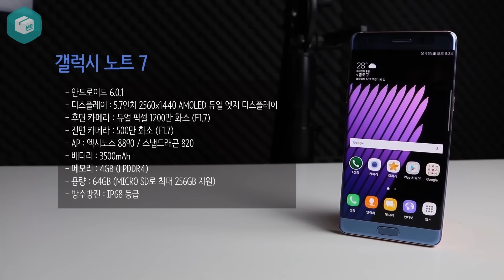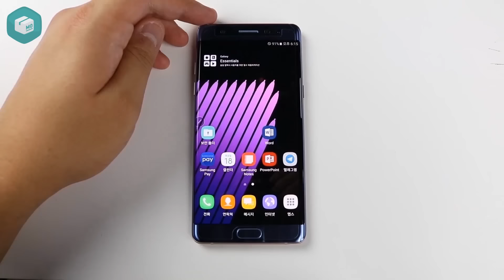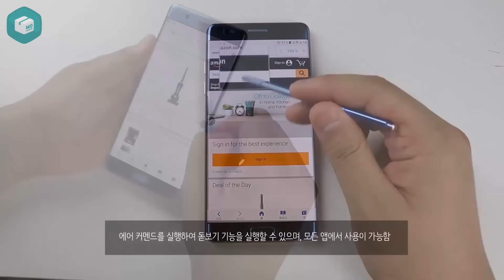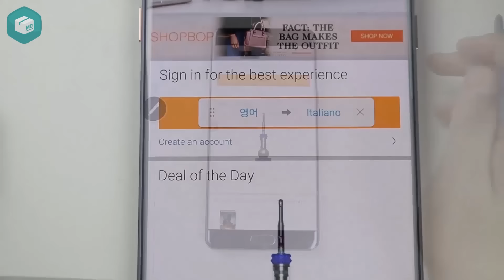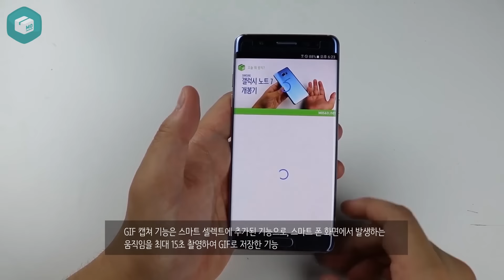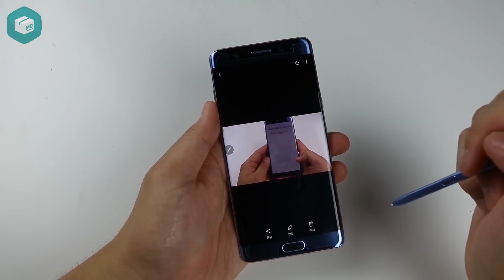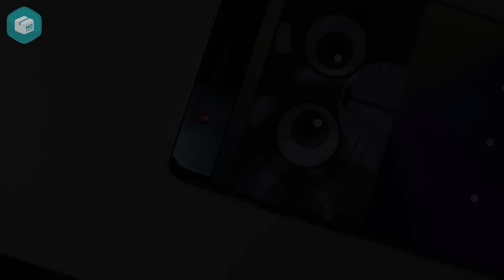[오늘 뭐 사지?] 갤럭시 노트 7 리뷰 PART 1. 더 완벽해진 S펜 (Galaxy Note 7 Review S Pen in Detail)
안녕하세요. 모사지입니다. 드디어 갤럭시 노트 7 리뷰 PART 1이 업로드 되었습니다..
첫번째 리뷰는 S펜을 중심으로 알아보았습니다.

과연 노트 7에서 S펜은 얼마나 새롭게 바뀌었을까요?

노트 7에 대해 궁금하신 점은 댓글 달아주시면 답변드리겠습니다.
앞으로 업로드 될 리뷰도 기대해 주세요!
(모사지의 갤럭시 노트 7 리뷰는 총 3 PART로 제작되어 업로드 됩니다. )

8월 한달 간 영상은 매주 화,금 오후 12:30분에 업로드 됩니다.